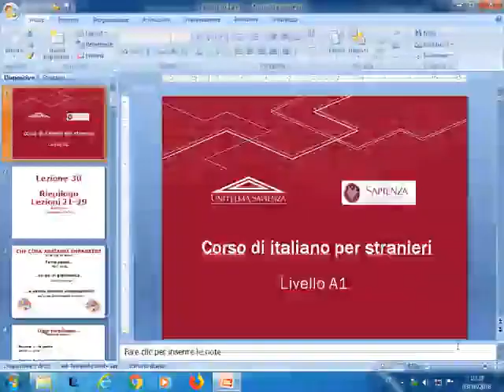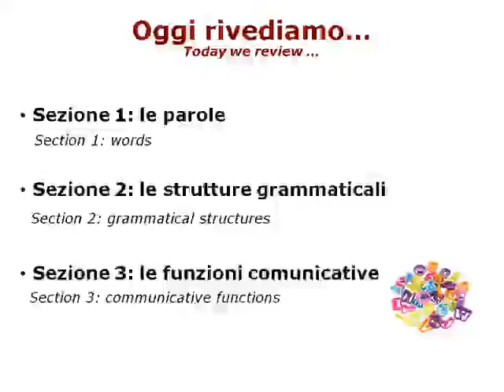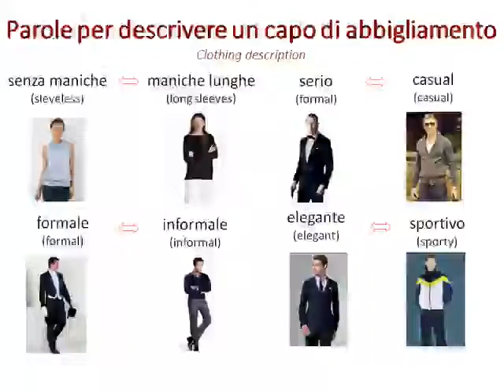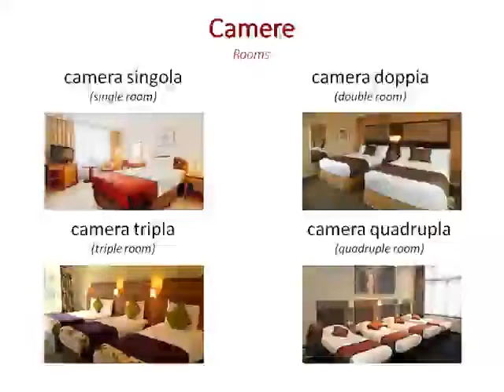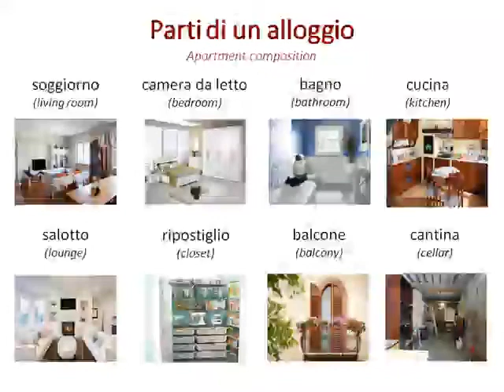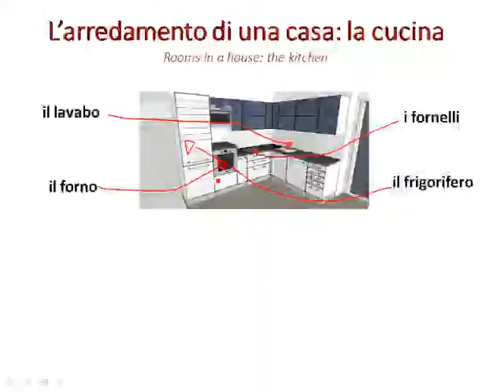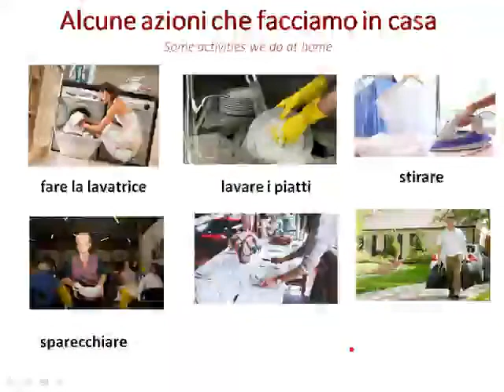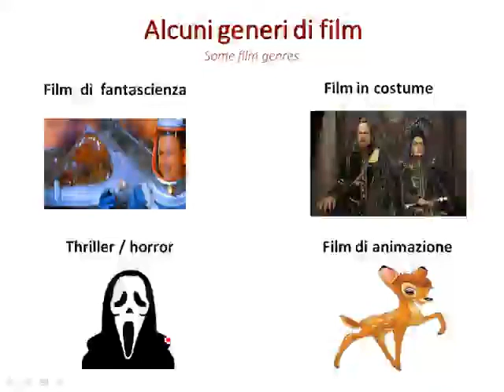اللغة الايطالية مستوى A1 الدرس الاخير 30.1